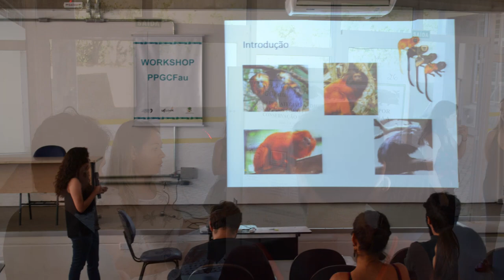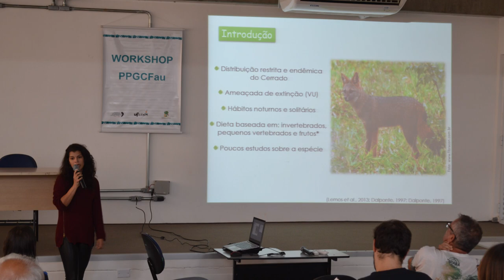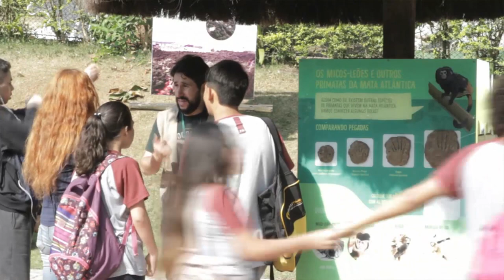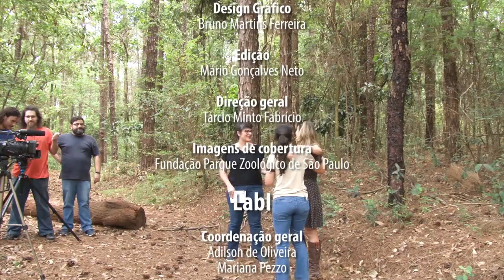Bloco de Notas - "Conservação da Fauna"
Nesse episódio do “Bloco de notas” fomos conhecer um pouco mais do Programa de Pós-Graduação em Conservação da Fauna da Universidade Federal de São Carlos. Sua parceria com o Zoológico de São Paulo e a importância de suas pesquisas para uma compreensão mais aprofundada sobre espécies ameaçadas como, por exemplo, o mico-leão-preto, animal símbolo do estado de São Paulo, e para implementação de programas e políticas de conservação.